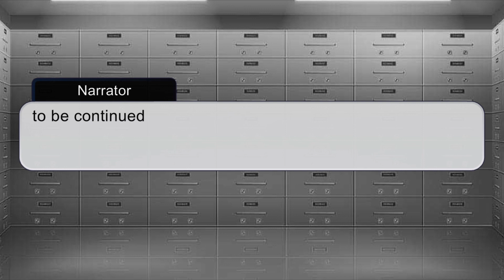The adventures of Aidyn and friends (read description)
Hello everyone vivid here so I changed editing apps and now I can have sound effects I hope you enjoy anyway if you enjoy make sure to hit that like button and hit the subscribe button at the bell to be notified when I upload